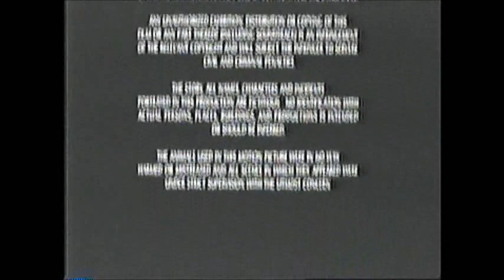The Client (1994) End Credits (WE 2011)